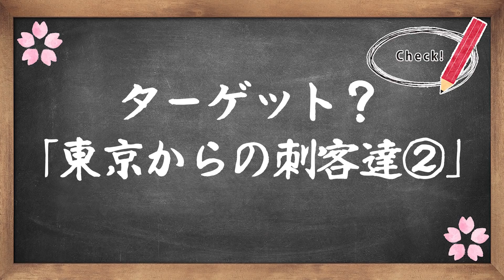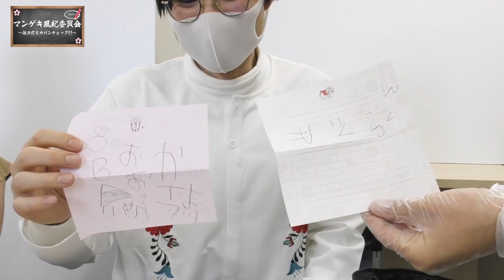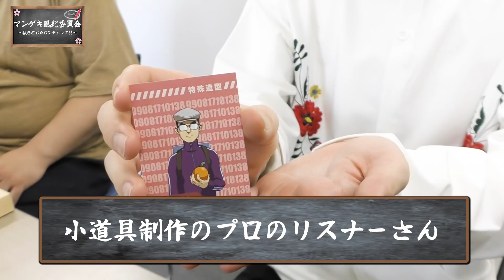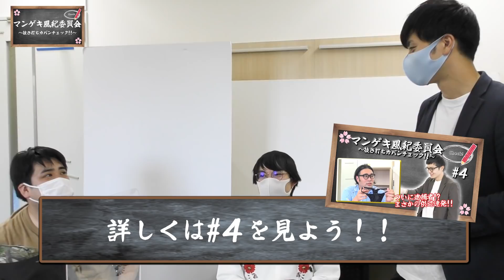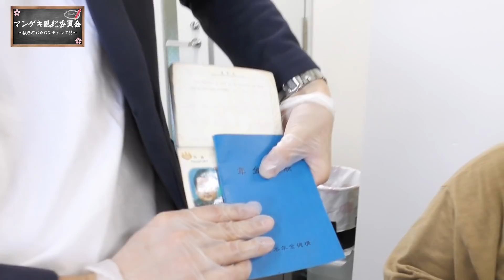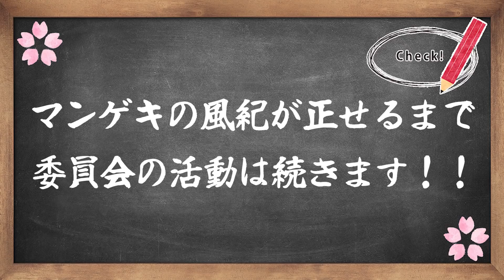マンゲキ風紀委員#15～抜き打ちカバンチェック‼～【空気階段】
サムネイル通りなんですが、、
鈴木もぐらが評判通りにやってくれました。。

マンゲキ風紀委員会＃15
突撃かばん抜き打ちチェック第15弾‼
カバンはもちろん、財布の中まで！！令和喜多みな実河野による
徹底調査で今回も色んな物が飛び出します！